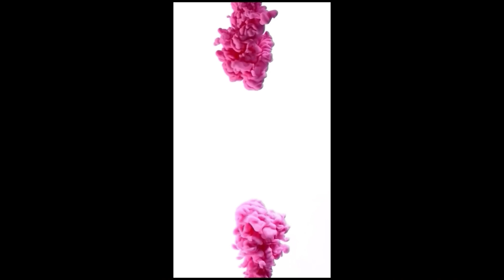Arsenik - Sekka (UK 🇬🇧 Reaction) 🔥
Arsenik - Sekka

This my reaction video!